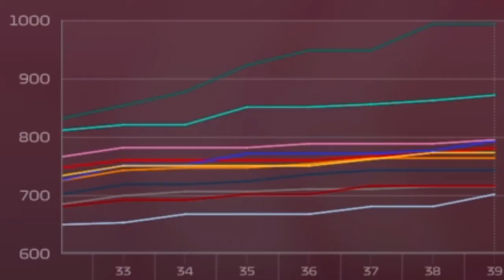Stark in Baku! Stark im Regen? | s3e19 | F1 2020: My Team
Kurbeln & Drücken: Logitech G923 + Pedalerie.

--- TheTwoDudes ---

LG
crazy D